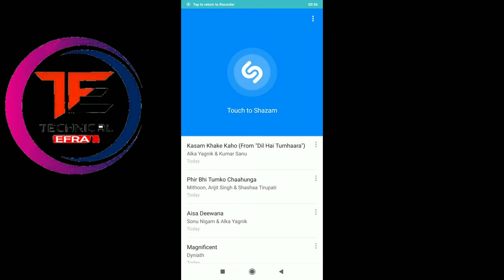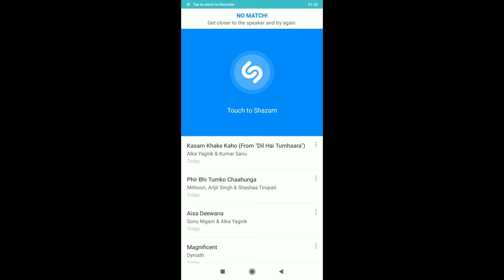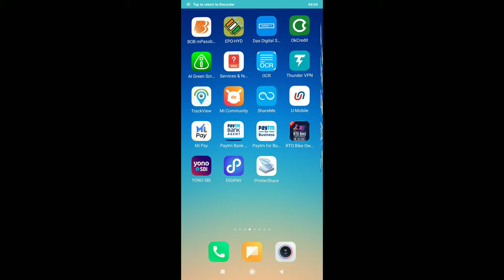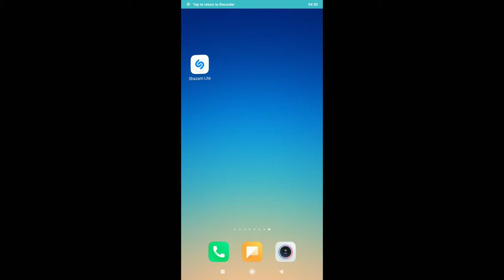How to Search and Identify Unknown Music || Best Android Apps New Trick || How to fine Song Name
How to Search and Identify Unknown Music || Best Android Apps || How  to fine Song Name